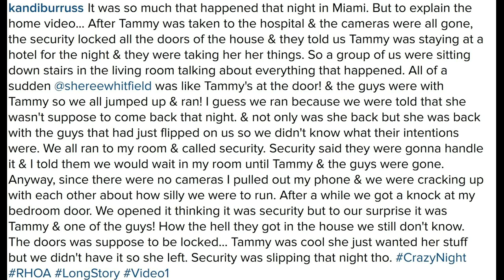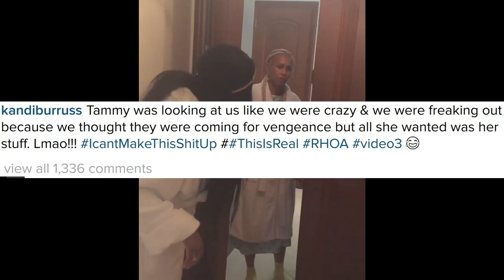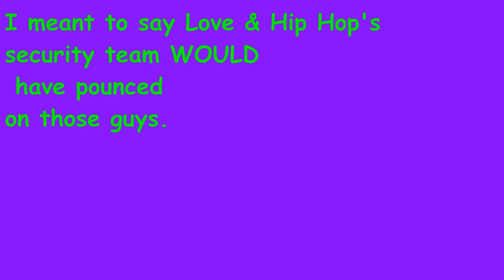Kandi Burruss real story behind Children of the Cornrows horror film! RHOA Season 8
Kandi Burruss videos & real story behind "Children of the Cornrows" horror film starring Tammy Mccall and Glen Rice Jr.! The Real Housewives of Atlanta Season 8 behind the scenes tea exposed